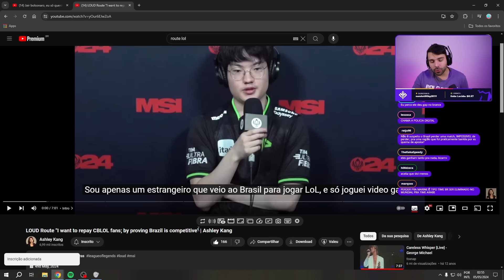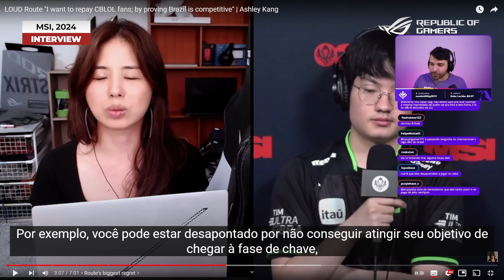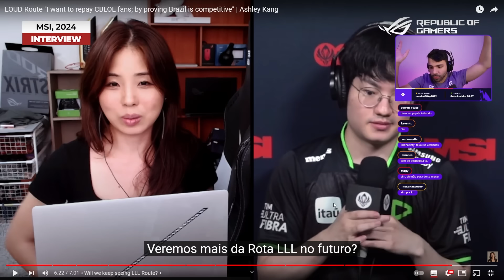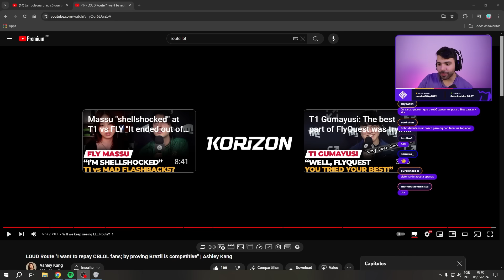🚨 ROUTE FOI ENTREVISTADO APÓS a DERROTA PARA a GAM no MSI 2024! ELE SENTIU MAIS? MINERVA REAGE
Twitch.tv/minerva